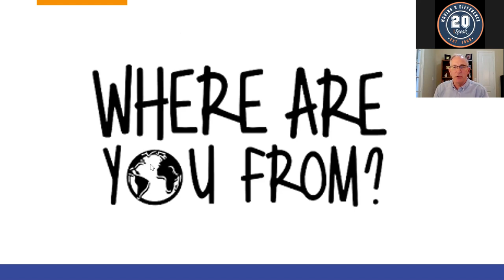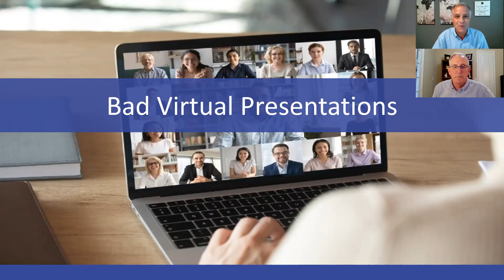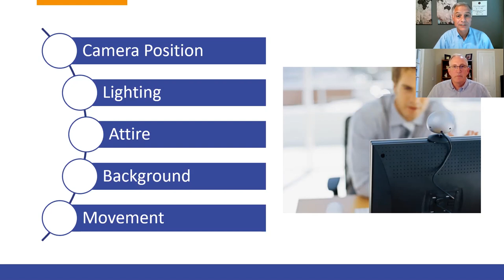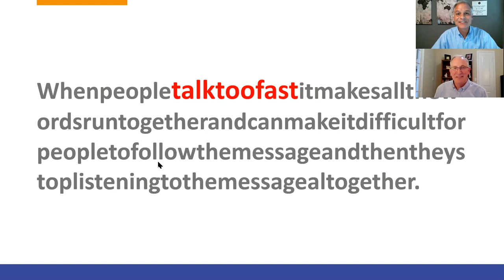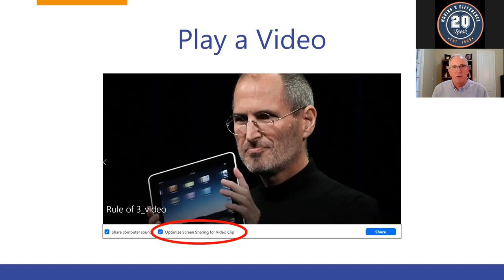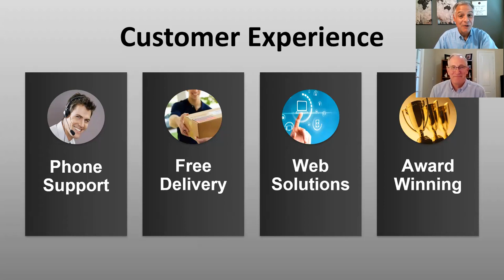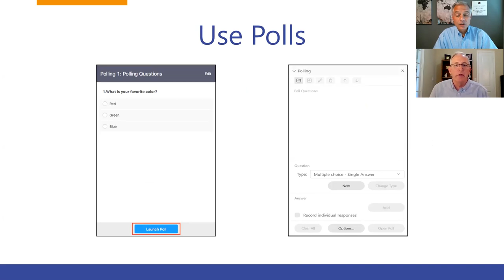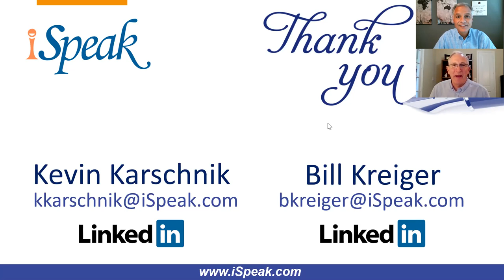WEBINAR Virtual Presentations for TEACHERS August2020